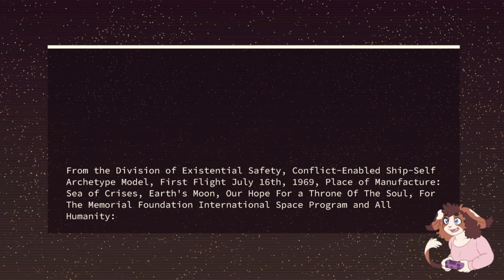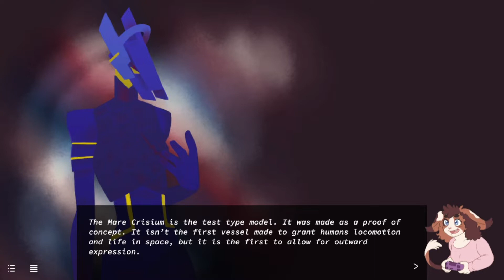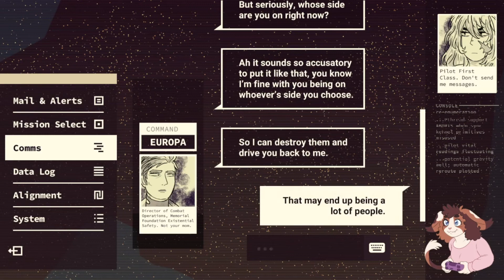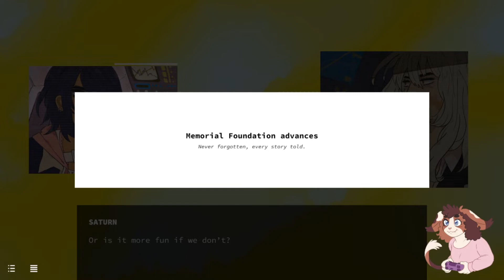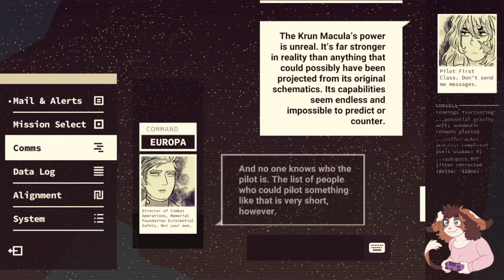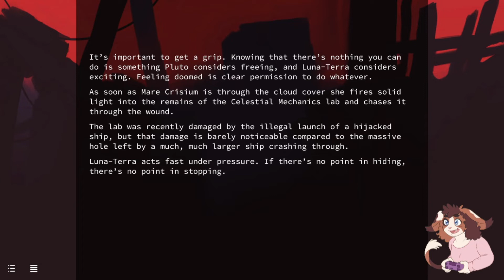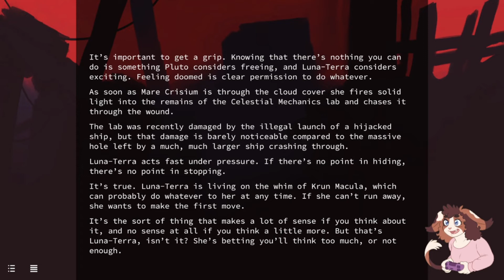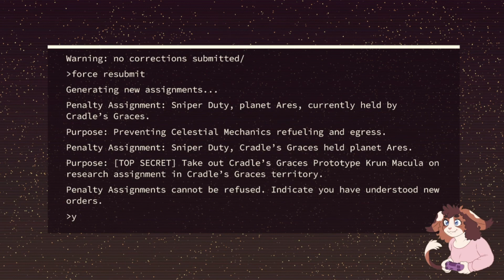emmavoid plays Heaven Will Be Mine part 4